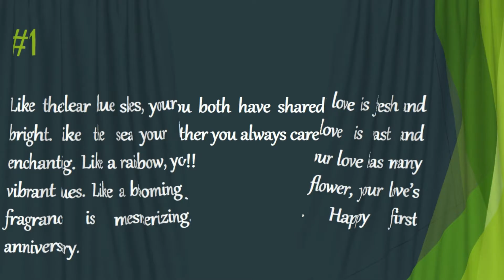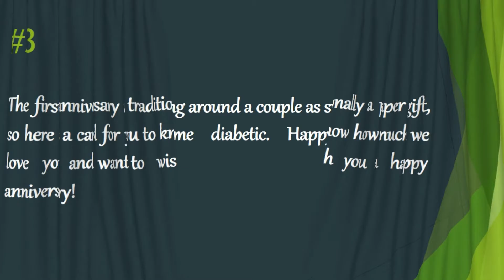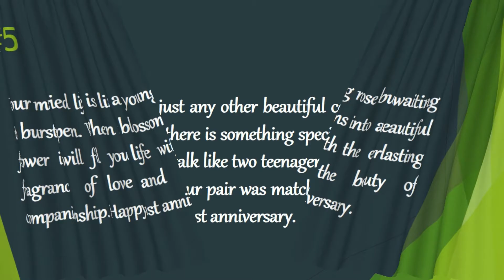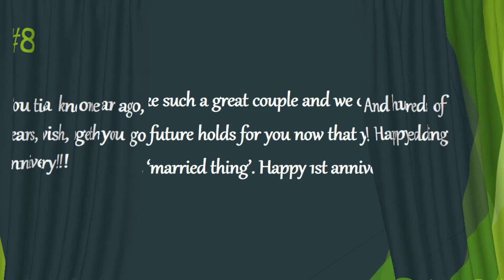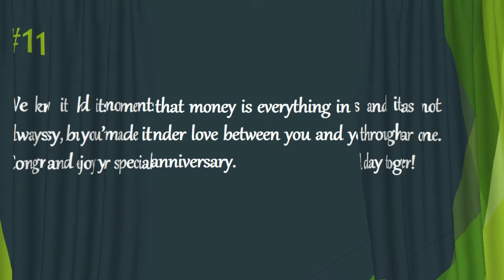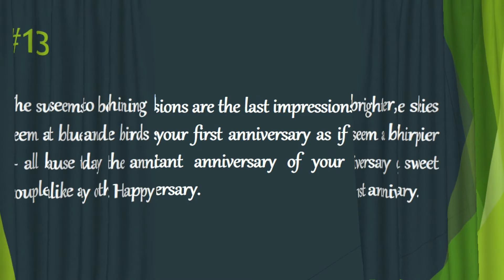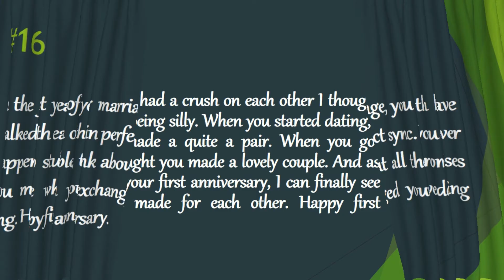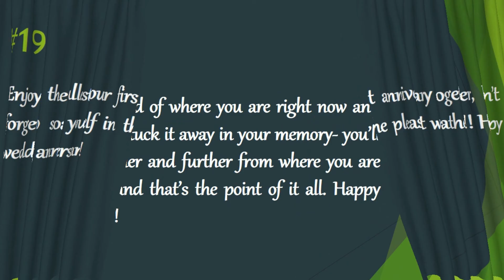First Wedding Anniversary Wishes 2020